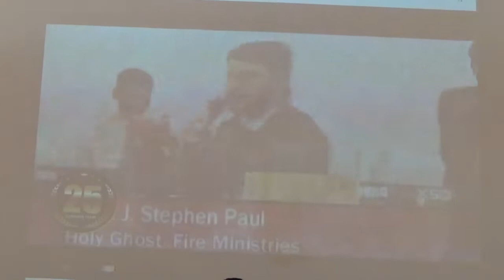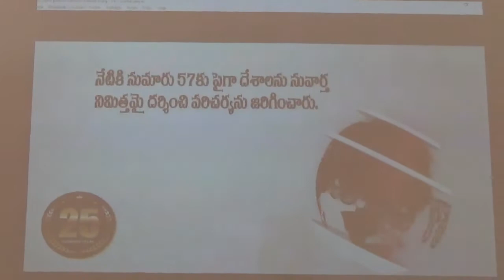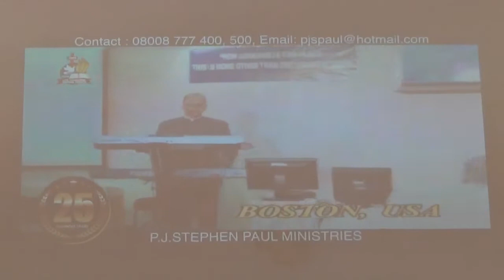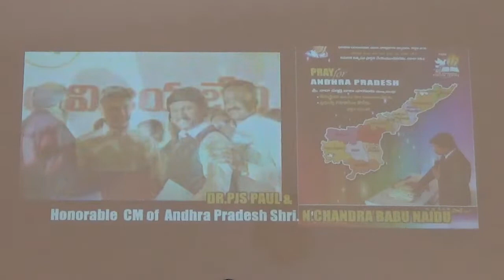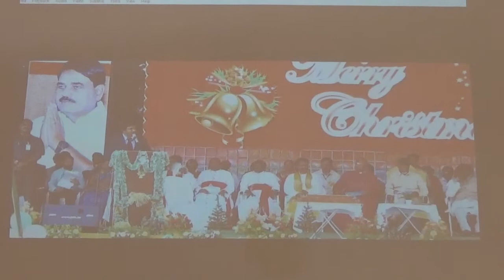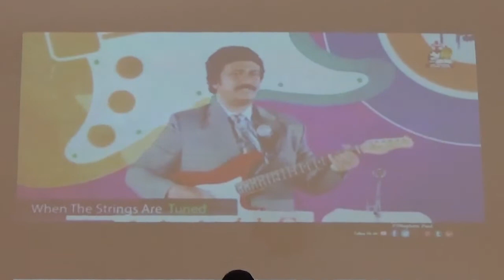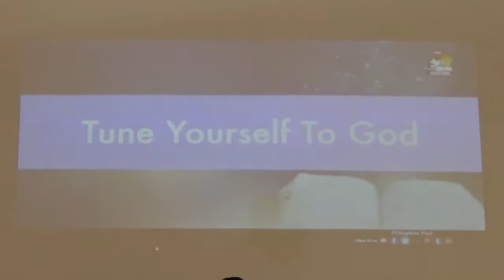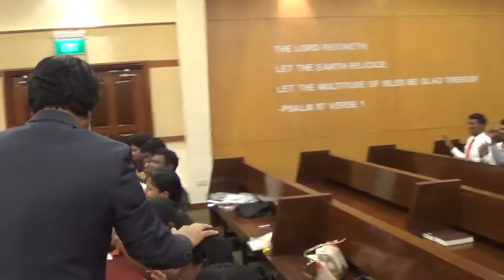P.J. Stephan Paul 2ND day Msg at God's Grace Ministries Telugu Fellowship Singapore